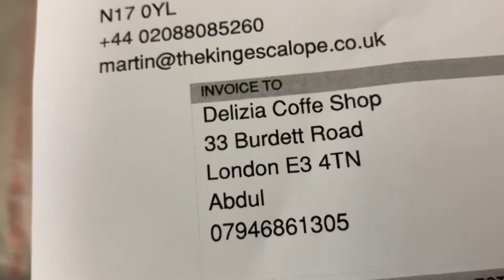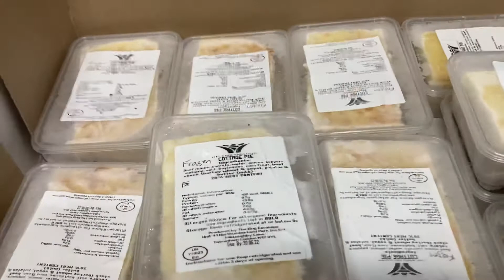Cottage Pie New Design London 777+ ~A.A.MA7UN | Shepherd Pie | 777+ News | Delizia 3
Cottage Cheese Pie New Design Single Box Delivery Started From 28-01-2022 in London Different Restaurants with English Breakfast Cafe Live Report 777+ Smile Symbol